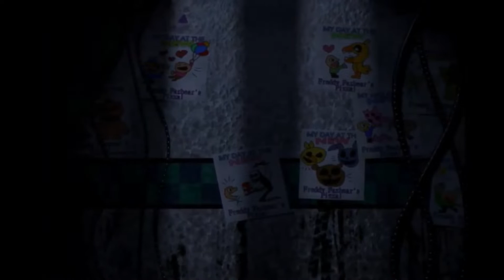Five Nights At Freddys Rap | Ft.6 Cracks | Especial Halloween 3/? | Millenium | Prod: Infinitely